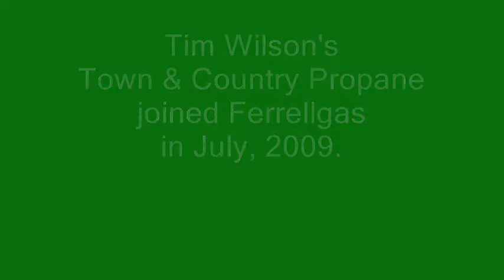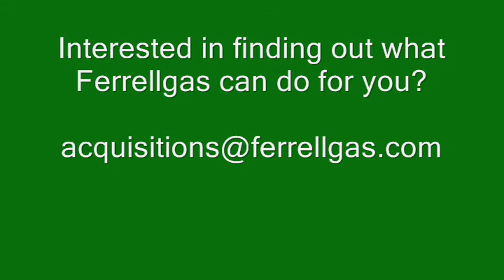Ferrellgas Propane Company Acquisitions - Tim Wilson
Tim Wilson was a hometown propane business owner that sold his company to Ferrellgas because he felt it was best for himself, his employees and most importantly his clients.